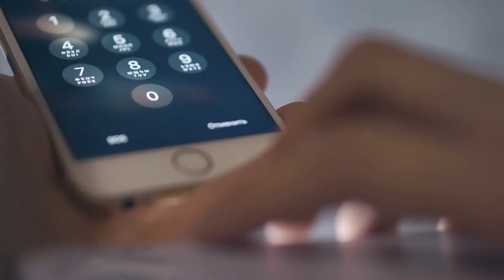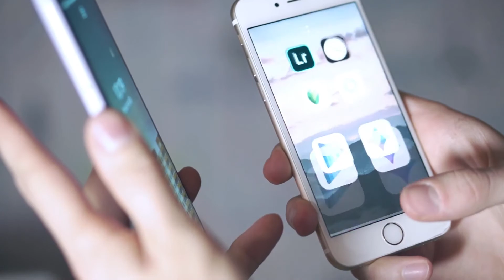10 lucruri pe care recrutorii le urăsc la candidați - partea 1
Domeniul resurselor umane pentru începători

Curs resurse umane - Măsurarea gradului de motivare a angajaților

Abilități de lucru pe calculator pentru femei 50+ ani

10 lucruri pe care recrutorii le urasc la candidati -  partea 1

1. CV-uri neadecvate - CV-uri prea scurte, CV-uri prea lungi (am primit unul care avea 14 pagini !!!), CV-uri care nu au nicio legătură cu jobul, CV-uri fără detalii de contact, CV-uri cu adrese de e-mail stupide – mă rog aici fiecare decide ce nume își alege, CV-uri cu nume tâmpite (candidați care nu își oferă numele adevărat precum „Poker DJ” – Oameni buni, chiar sperați că cineva vă va contacta pentru o slujbă serioasă dacă ați pus un astfel de nume în CV-ul dvs.? CV-uri în alte limbi decât cele solicitate, CV-uri care menționează „gsgdyuue” pentru numele curent al companiei, CV-uri care în loc de responsabilități pentru o anumită funcție actuală menționează doar descrierea companiei (am primit un CV o dată de la cineva care lucra într-un hotel - nu și-au menționat responsabilitățile acolo, dar a considerat potrivit să îmi spună câte camere avea hotelul, ce saună uimitoare, WI FI și alte tâmpenii - Băieți, aplicați pentru un loc de muncă sau îmi vindeți o vacanță?), CV-uri urâte pe care nimeni nu se deranjează să le formateze și să le pună într-un șablon frumos și lizibil - am primit CV-uri în format .txt, fără niciun font sau aliniere, CV-uri care mint (studii false, nivel greșit de limbi străine, cursuri false), lista poate continua, dar mă voi opri aici ...

2. Nu răspund când sunt contactați - aceasta este o mare pierdere de timp pentru recrutor, pierzând timpul cu apeluri telefonice inutile sau scriind e-mailuri la care nimeni nu răspunde. Imaginați-vă că nimeni nu vă va mai apela vreodată după 3-4 încercări. Dacă sunteți disponibil numai în anumite ore sau în anumite zile, vă rugăm să menționați că în CV, nu ne lăsați să sunăm ca nebunii. Mulțumiri :)

3. Nu apar la interviuri și nu sună pentru a reprograma sau explica - timpul recrutorului este complet pierdut - nu se poate programa altcineva în doar câteva minute, trebuie să stăm acolo și să așteptăm cel puțin 15 minute înainte de a renunța, trebuie să începem să efectuăm apeluri telefonice; ca să nu mai vorbim de timpul pe care l-am pierdut deja citind CV-ul și parcurgând etapele anterioare ale selecției.

4. Prezentarea la interviu mult prea târziu - vă rugăm să nu faceți acest lucru decât dacă ați sunat înainte pentru a explica că nu puteți găsi locația sau că s-a întâmplat ceva cu adevărat grav. Întârzierea înseamnă de cele mai multe ori o schimbare a întregului program pentru întreaga zi și pentru restul candidaților. Riscul dvs. este să treceți printr-un interviu superficial sau să pierdeți locul de muncă în favoarea cuiva care a fost acolo la timp.

5. Prezentarea la interviu fără invitație - nu o faceți, niciun recrutor nu își va schimba programul pentru a se întâlni cu dvs. mai ales că a nu fi invitat poate însemna să aveți un CV respins. Riscul este să păreți disperat și acest lucru nu este văzut ca un lucru bun. Recrutorii au sute de CV-uri de citit și o mulțime de alte activități în minte - reclame, promoții, tarife pentru anunțuri online, raportări, alte interviuri – cererea de schimbare a programului lor nu va fi apreciată. Mai bine trimiteți un e-mail sau sunați și cereți politicos un interviu. Aveți șanse mai mari decât să vă prezentați neinvitați.

Geo Mihalache
Human Resources Udemy Trainer,
Former Human Resources Business Partner,
Voiceover artist Romanian

Va puteti abona aici: ?sub_confirmation=1